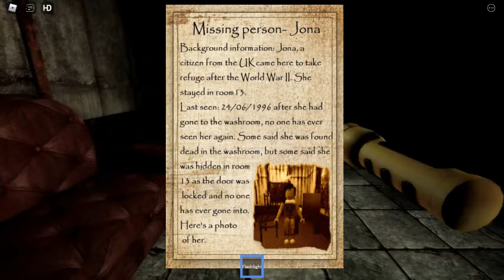The asylum part one :000